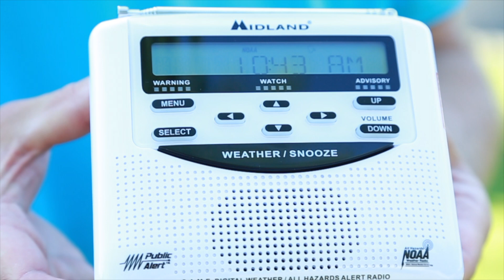PREPclip: Spring Weather Preparedness